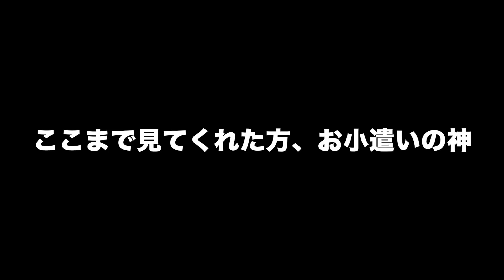【誰しも共感】遅刻ギリギリ！朝の登校あるあるやってみた！wwwww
UUUM株式会社へご連絡ください。

◾︎たなしょうへの贈り物
〒107-6228東京都港区赤坂9丁目7番1号  ミッドタウン・タワー 28F
たなしょう【笑いを届けます】　宛
(生モノ、冷凍、中古品は受け付けておりません)

友達にも広めてください🔥